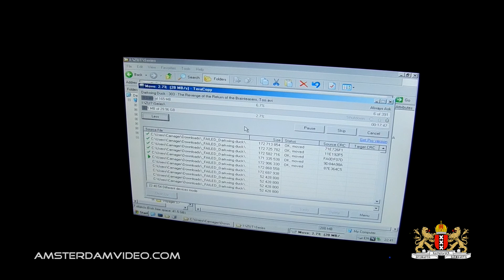INSTRUCT.EXE (6.6.12 - Day 706)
Off to Den Haag (The Hague) to instruct a customer on printer usage, with a marching crow along the way. After that it's more computer-shenanigans..

[Ø] Your snail mail, featured on the video! Send to:
AmsterdamVideo.com
Postbus 67047
1060 JA Amsterdam
The Netherlands

Just for the record:

DailyVLOG Carnager 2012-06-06 Day706 VLOG Daily Video Log Blog ビデオブログ 2012年6月6日 amsterdam videolog videoblog netherlands holland Nederland travel shaytards ctfxc "video blog" "Video Blogging" work office customer visit "den haag" "'s-gravenhage" dance "radio seven" "radio 7" radio7 radioseven crow weather orange computer